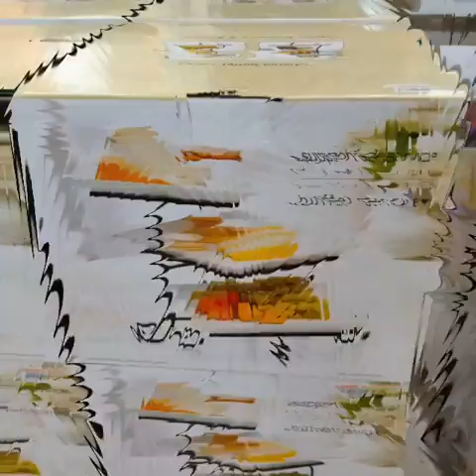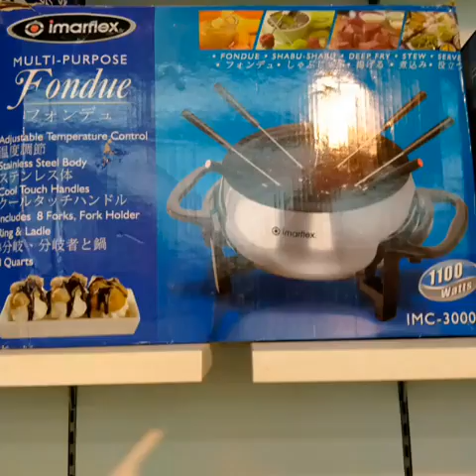أدوات المطبخ و المائدة الرائعة😍❤️🌺 Philippines 🇵🇭 ororama Cogon ,CDO | kitchen and dining tools